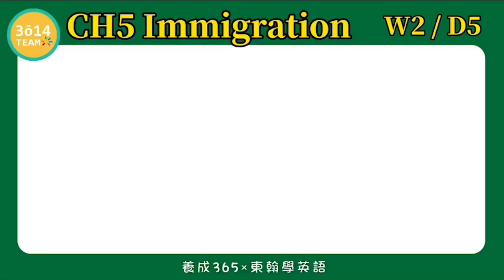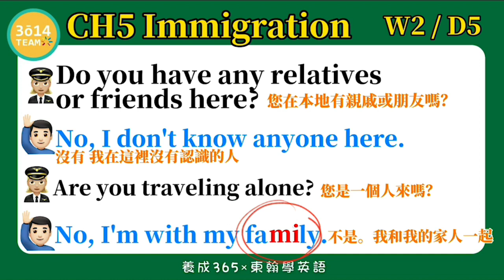Y2 東翰學英語｜CH5 Immgration - DAY68︱feat. 憶琪學英語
東翰學英語｜CH5 Immgration - DAY68